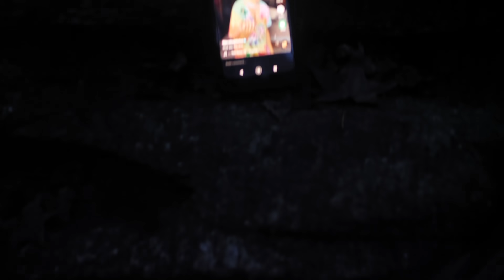Nerf War: World War 2 Trench Battle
ABOUT K HUNTER YT:
Nerf and boomCo action shorts for entertainment. The main protagonist of this channel is K Hunter, also known as Michael, has journeys throughout many videos that either involve his roles leader of the N.I.A. ( Nerf Intelligence Agency) or just random occurrences that take place in certain videos.